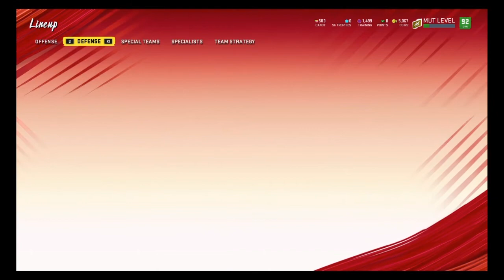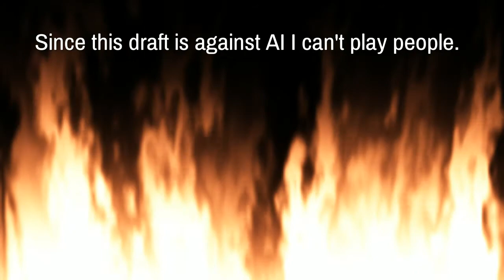I Tied The World Record for MUT Draft/ Draft Champions in Madden 20! 93 OVR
Can we get this video 25 likes. I own none of this music.